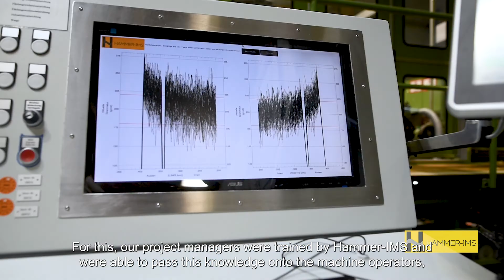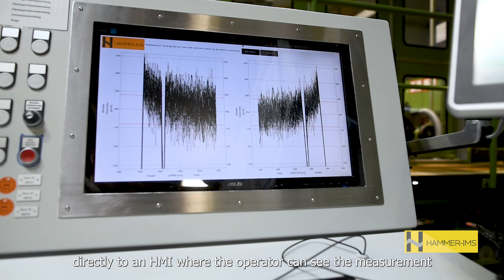Sustainable Inline Quality Control Dual Scanning System for Needle Punched Nonwoven Production Lines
Hammer-IMS, an industry-leading innovator in quality control solutions, showcases groundbreaking inline quality control dual scanning system at the Heimbach Group's largest plant for paper machine clothing in Duren, Germany. This state-of-the-art scanning system is set to revolutionize the needle-punched nonwoven industry, ensuring unparalleled production line efficiency, consistent product quality, and operator safety.